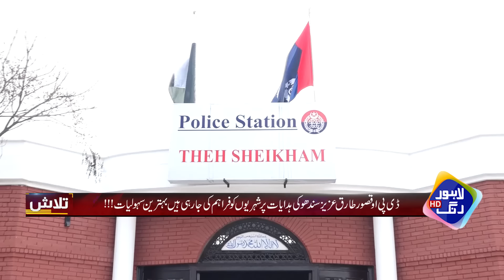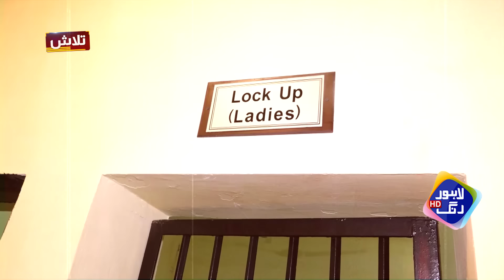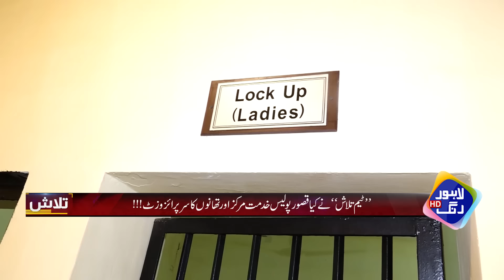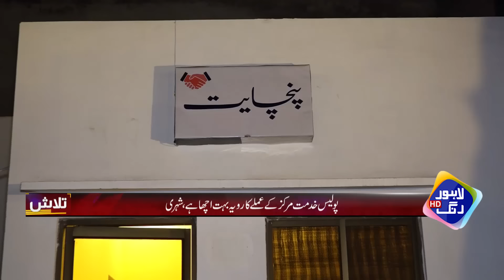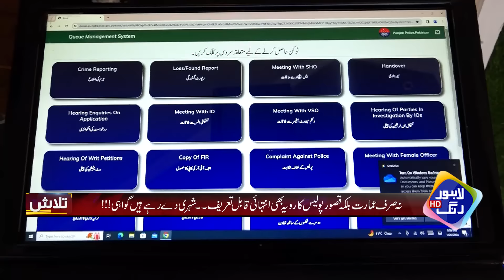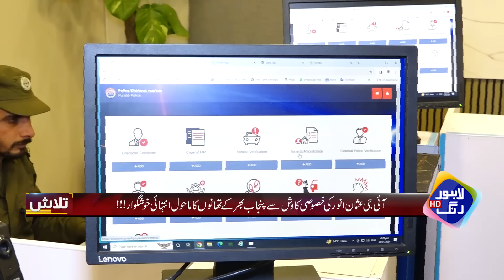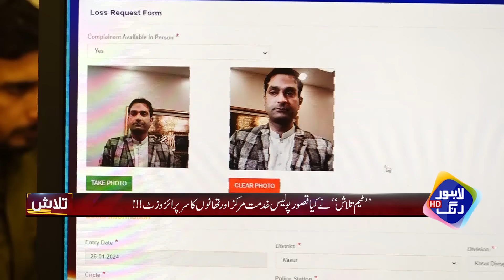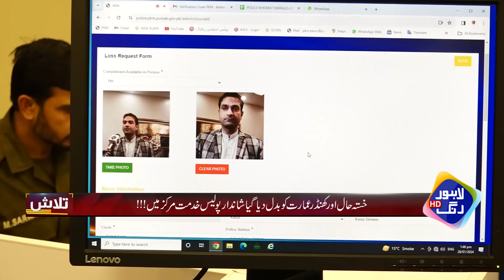Kasur Police Ka Salook Dekh Kar Awam Khush | Talaash | 31 January 2024 | Lahore Rang